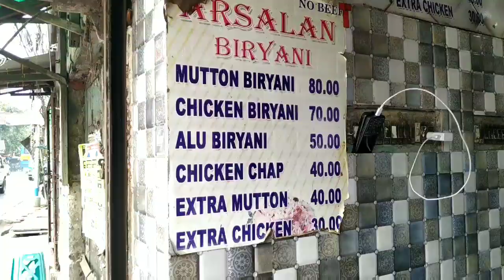Street Biryani vs Restaurant Biryani || 70₹ Biryani vs 240₹ Biryani || Biryani Battle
MOHIT SINGH

I love making videos and this video is about Street biryani vs restaurant biryani 🍴

Is video me mai aaplogo ko dikhane wala hu ki Street biryani Or restaurant biryani ke taste me kitna farq hota hai or value for money kaun sa biryani hai?

Audio Mic : Redmi note 6 pro internal mic